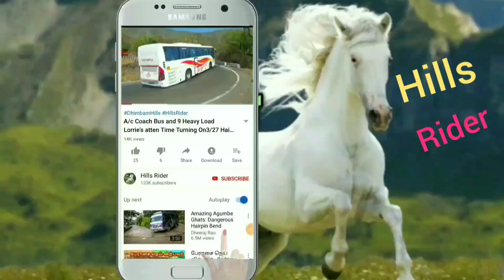TN Govt Bus and Heavy Load Lorry Turning On 27/27 Hairpin bend at Dhimbam Hills